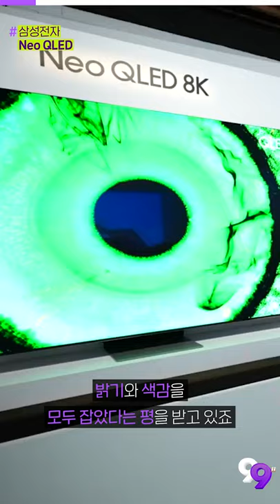[99뉴스] 삼성 차세대 TV 공개, 이제는 네오QLED!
기사를 더 자세히 보는 방법!

▶오늘의 PICK
삼성 차세대TV 감상하세요..네오QLED 퀵 뷰!